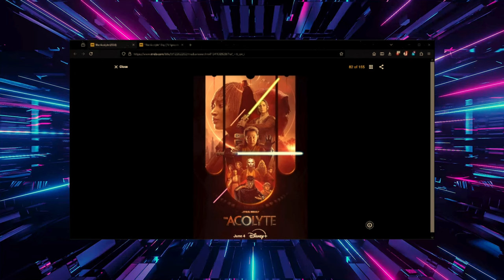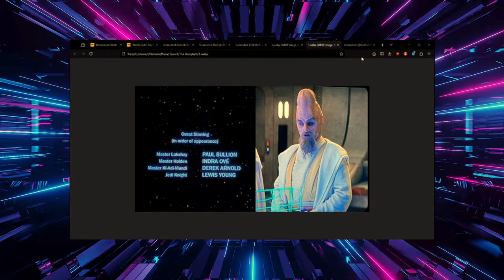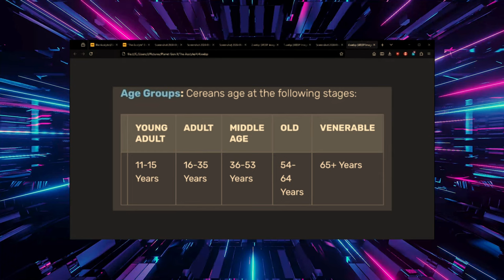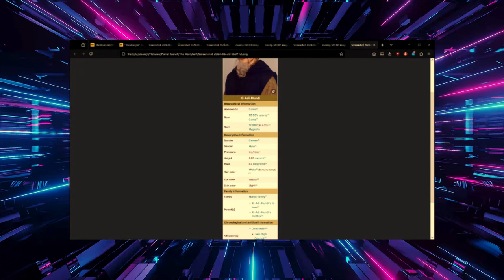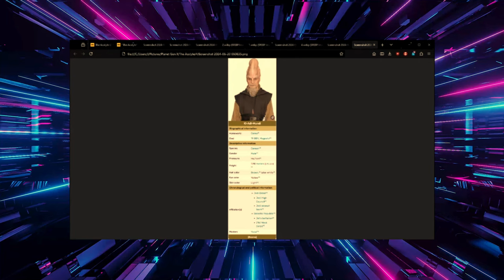Episode 70 - Behind the Mask Exclusive: Star Wars: The Acolyte Episode 4! Wookieepedia coverup?!! 😮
@PlanetGenX was created as a place for like-minded individuals to go to listen to three old GenXers talk about everything we love. So pull out the "Member Berries" and join us as we discuss what we to call "Nerd Culture". Do you like Star Wars? Star Trek? Doctor Who? Sci-Fi/Fantasy? Gaming? Cult Television and Movies? Anime? Technology? Wrestling? Those are just an idea of some of the topics we'll cover as well as discuss current events.